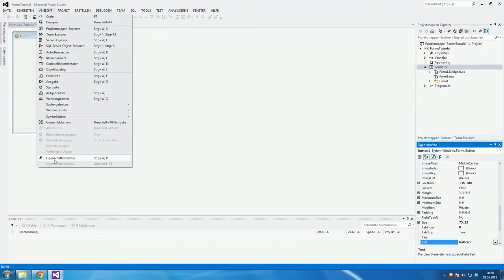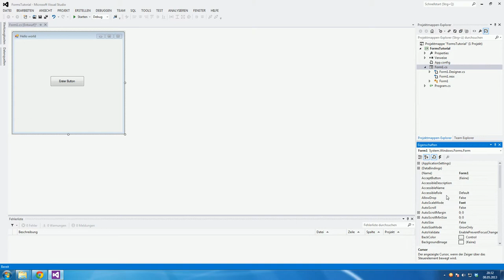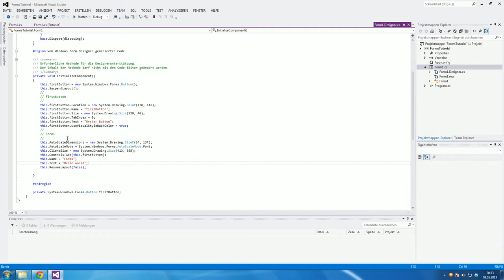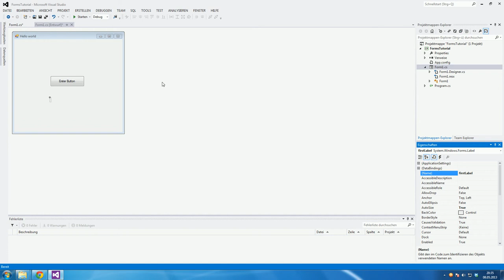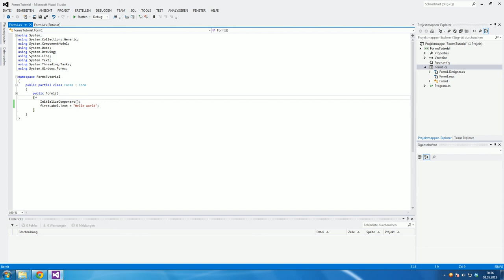[#01] Windows Forms Tutorial - Grundlagen [German|HD]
In dieser Tutorialreihe möchte ich versuchen, euch etwas über die Windows Forms beizubringen.